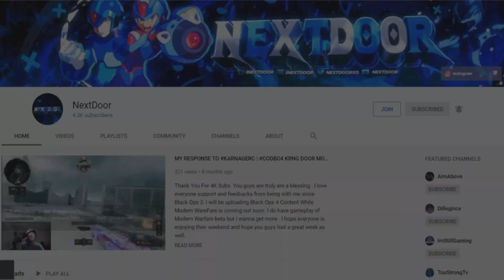MWII Best TAQ 56 Setup! (Best TAQ-56 Class Setup)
Thank you guys for stopping by & watching my upload!

I stream on Twitch ~ if you guys want to come and watch some good gameplay

Follow my other social medias as well

TikTok ~ iiNextDoor
Instagram ~ iNextDoor
Twitter ~ iNextDoor

Thumbnail Creator : @OptimalFire